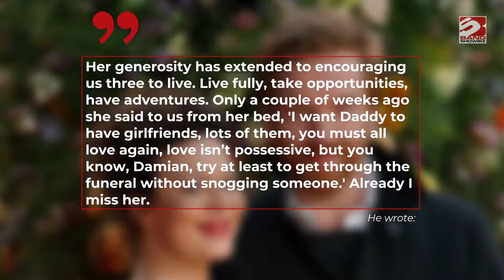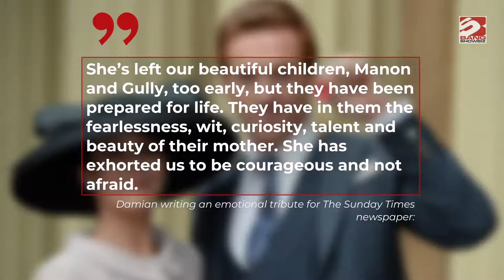Helen McCrory's departing words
The 'Skyfall' actress devastatingly lost her battle to cancer at the age of 52 this week and her actor husband has shared some of the parting words she had for him before her untimely death.